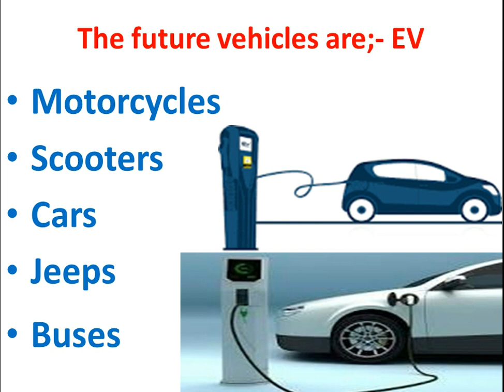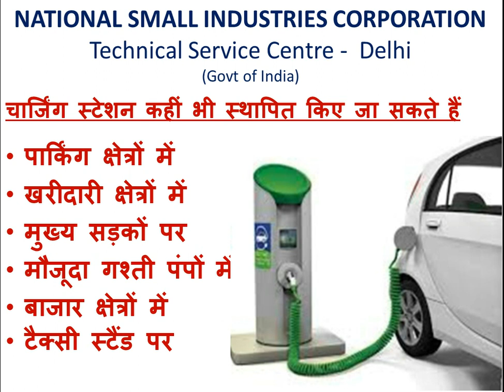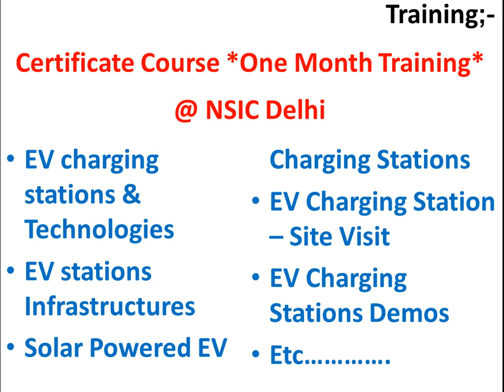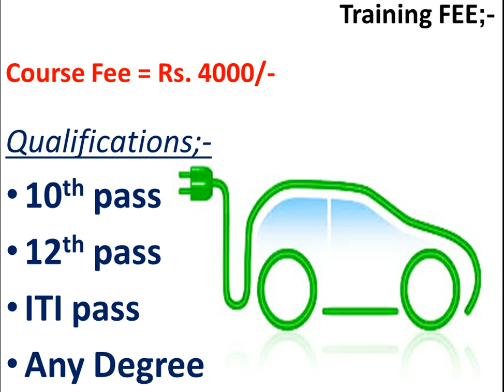electric charging station kaise khole | electric charging station business | charging station train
electric charging station kaise khole, electric charging station business, electric vehicle charging station training,